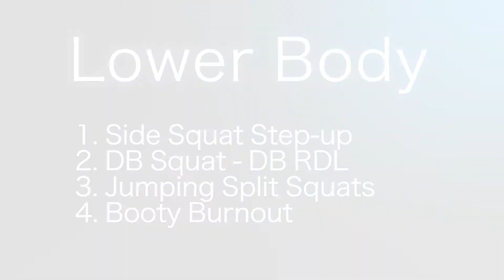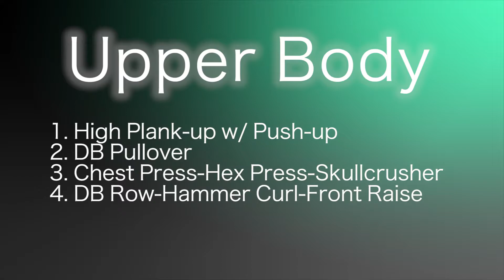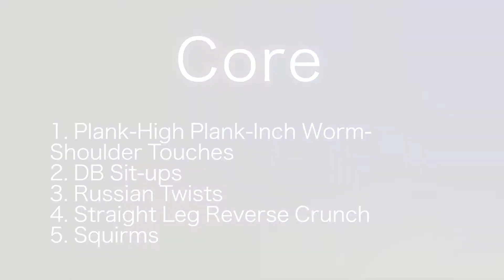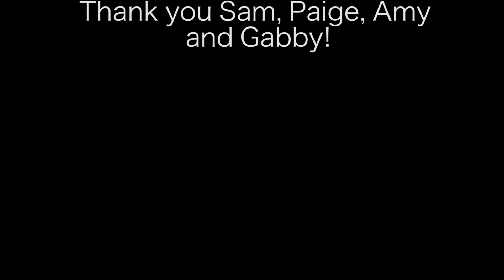Independent Study Final